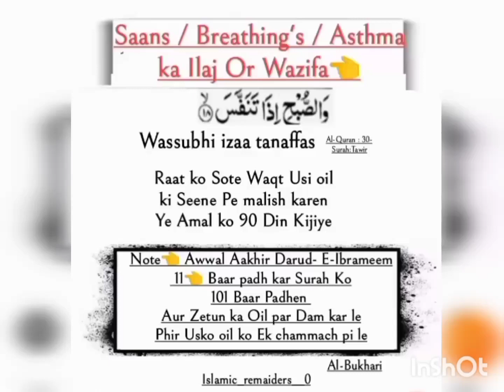सास और अस्थमा का क़ुरानी वज़िफा